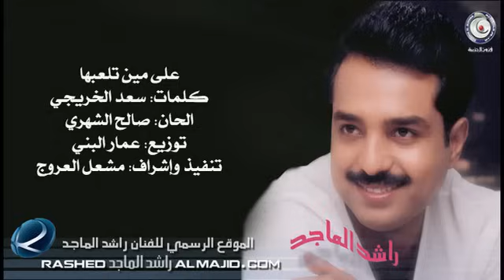على مين تلعبها - راشد الماجد | 1999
على مين تلعبها
كلمات: سعد الخريجي
الحان: صالح الشهري
توزيع: عمار البني
تنفيذ وإشراف: مشعل العروج
ألبوم : على مين تلعبها / 1999

كلمات الأغنية

على مـيـن تلعـبـهــا على مـين يا ابـن النـاس
عـيــونـي تعـذبهــا ولا تـرحــم الأحســاس

تجـيـنـي وتهــوانـي وتـرحــل وتنـســـاني
وتـرجـع علي ثــانـي شعـورك غـريب إحسـاس

إذا كــان لك طـــاري تــزود لهــب نـــاري
باشـيلك مـن افكــاري ولـو كـنت فـوق الـراس

أنـا صـدق حـبـيـتـك مـن القلـب و اغلـيـتـك
حـبيـبـي تمـنـيـتـك معـي لآخــر الأنفـــاس

أحصل على نغمة المتصل لهذه الأغنية
موبايلي
أرسل 662730 على 1404
STC
أرسل 1152965 على 1616
تابع الفنان راشد الماجد الآن على الصفحات الرسمية